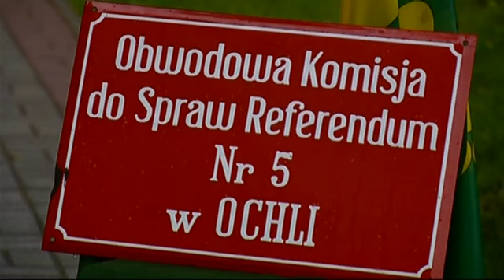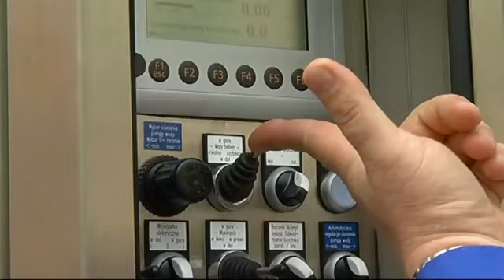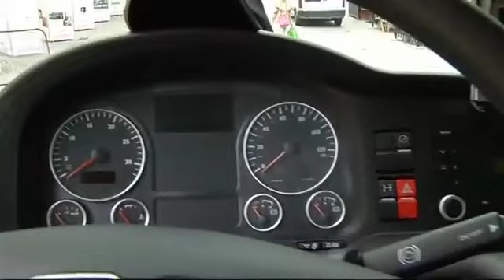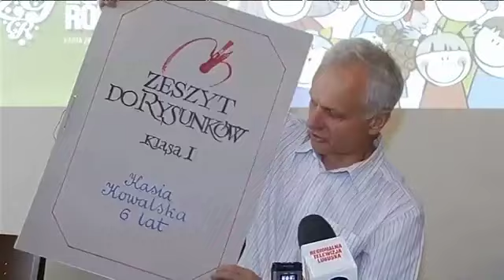KL 27052014 169 SDpopr RTVLubuska